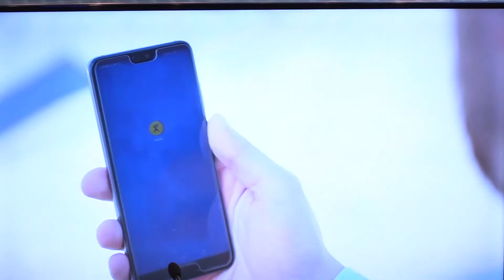La SSC Napoli presenta mytaxi, testimonial d'eccezione Simone Verdi